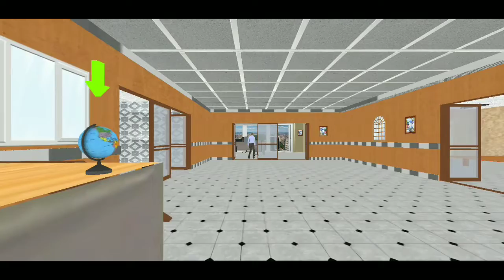🚲Bike Stunt office Racing🚲🛴🛹🏍🚙🚗🚖🚕🚘🎮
Drive Unlimited as Stuntman in Bike Stunt Racing Games & Bike stunt 3d game 2021

Welcome to the world of Bike Stunt racing games. Bike Stunt Office racing is from Bike Stunt Motorcycle game category where you play as crazy biker stuntmen. Bike Stunt Driving Simulator is best for those who love drive unlimited car games online. All fans of extreme car driving would be entertained by thrill of racer in best mobile racing games.

 Watch out Motorcycle stunt game 2021 and bike racing games to get an idea about Stunt racing. Tricky drifting games and bike stunt racing 3d 2020 are among the best motorcycle stunt game where players perform crazy bike stunts. Motorcycle stunt game offline offers superlative physics based real bike stunts for stunt masters. It may seem easy to choose a stunt motor bike from motorcycle game but performing extreme bike stunts is not a cakewalk. So be a Crazy biker and join the journey of Bike stunt 3d game 2021. Play as a toy kid of Stunt motorcycle game and perform 3d bike stunts in a real office environment. The naughty toy kid is free to choose the bike and it can be a race bike, Gravel bike and endurance bike or gran fondo bike. Office environment of Bike stunt games is the mega ramp for mad bikers. Pass through the big large rings in full speed and enjoy free style stunt riding. The stunt lovers would love the unbelievably good stunts of bikers. At start of stunt bike racing, naughty toy kid will pass through the rings while disturbing people working in real office. There is a laptop of someone on office table, come through the slide, take a jump and hit the laptop to get the scores. Get maximum rewards by passing in full speed from High rings in bike stunt 2021. The impossible stunt driving simulator presents life challenging exciting tracks with endless race time at crazy roads. Enjoy the highway race with unlimited and advance bike adventures as well as amazing tracks. The bike sounds in race mode are quite fun and stimulating but avoid hitting other traffic during this super race.